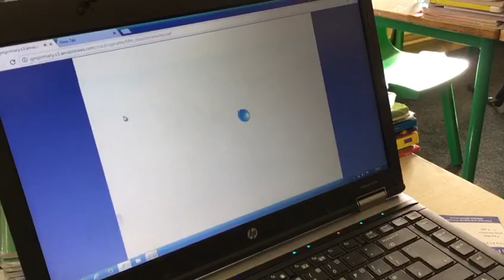Online maths 3